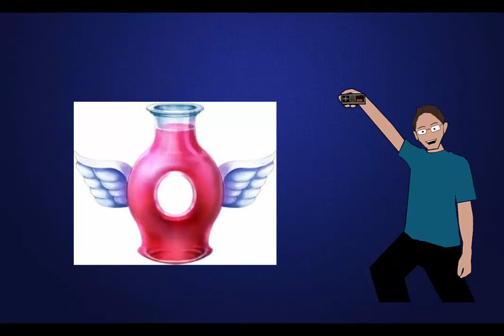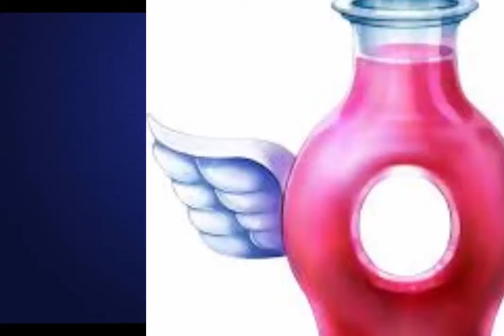Game Talk | Episode two: kid Icarus uprising the drink of the gods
Hello everyone today on Game Talk we talk about the origin of the The Drink of The Gods from Kid Icarus Uprising. Hope you enjoy!